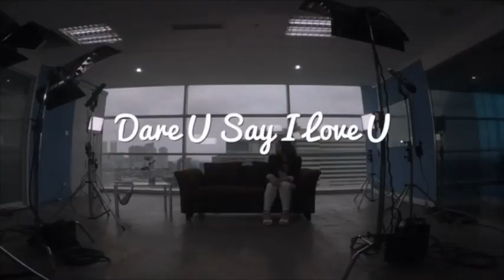Indomaret - Love Greeting Card - Part 2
Client  : PT. Indomarco Prismatama